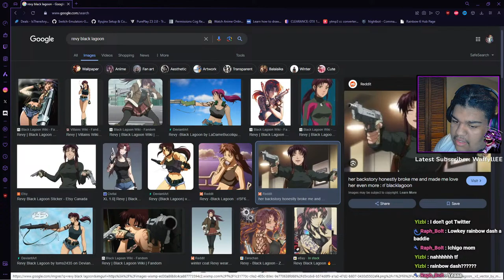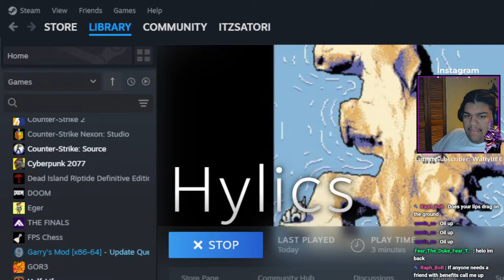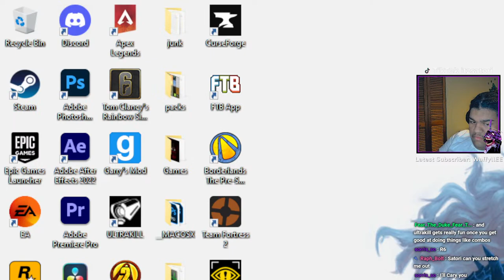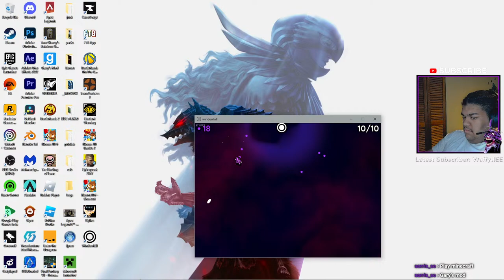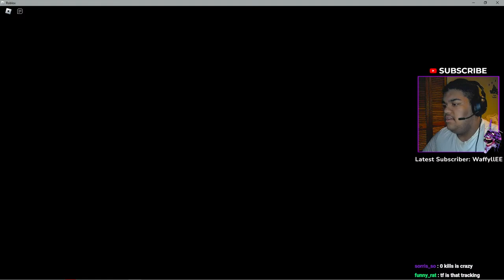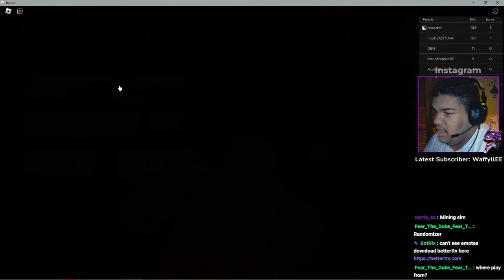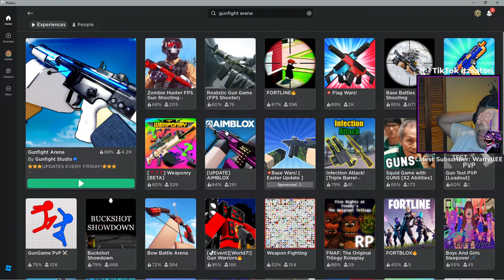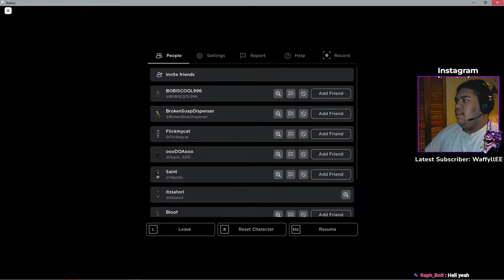wtf is this game | road to 1000 subs (537/1000) ✨